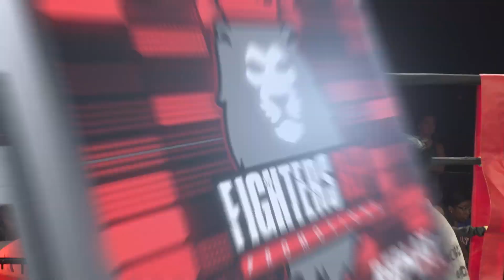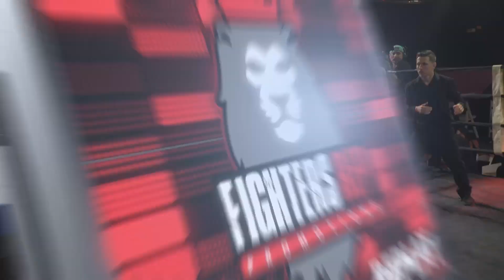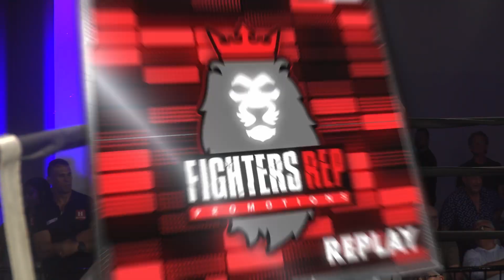Nick Thomas vs Adric Kennedy | Full Fight | FightersRep 21